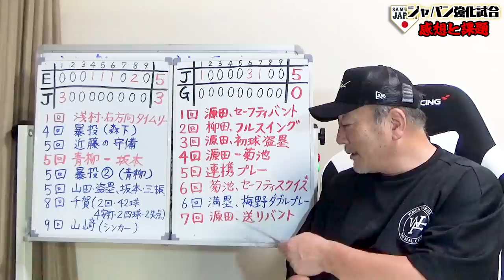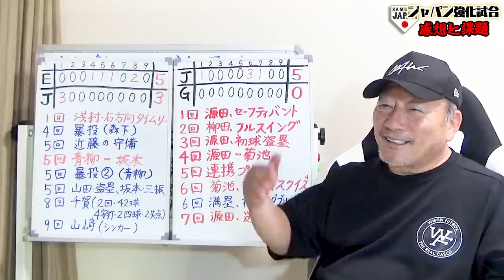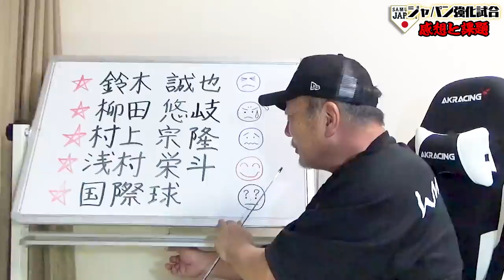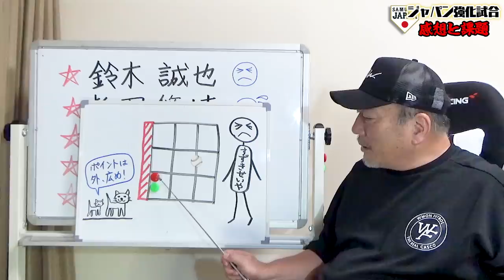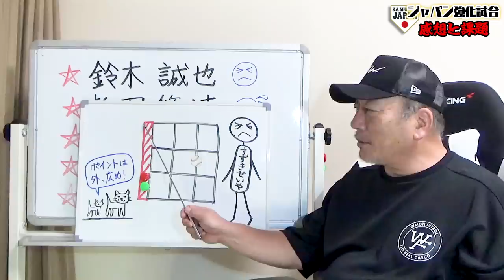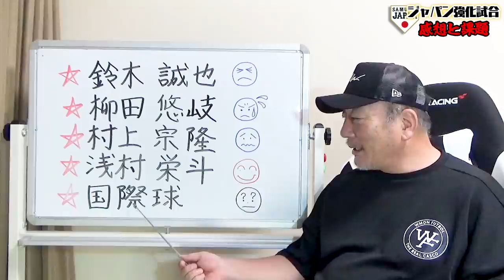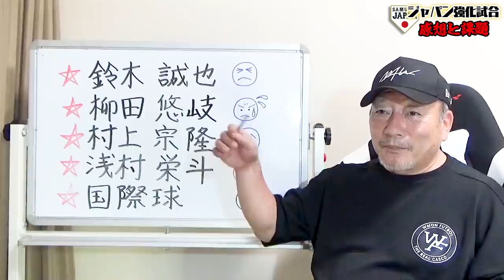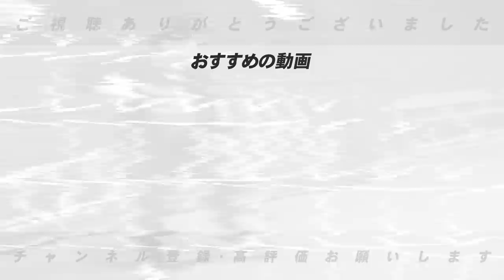【今1番して欲しいことは〇〇！！】坂本どうする！？打者のポイントは「外広め！？」その理由は…【プロ野球ニュース】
■サイン盗み疑惑について⏬